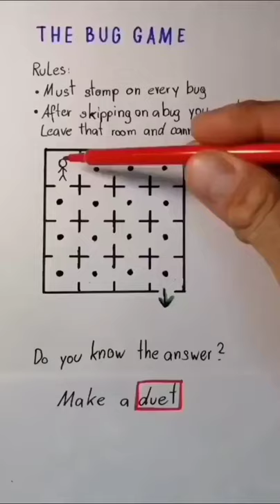The Bug Game Solution | Most Popular Game solution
If you can solve this puzzle send us on instagram username - @math_trickss

Maths Game solution
Bug game solution
Solve puzzles
Maths tricks
mind games cool tricks

games maths fungame puzzle buggame solution problem solving